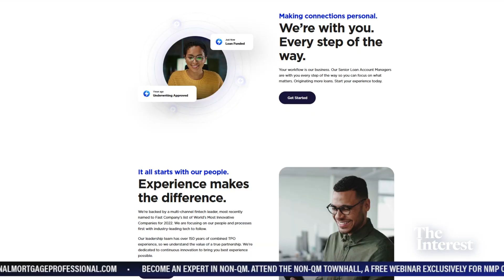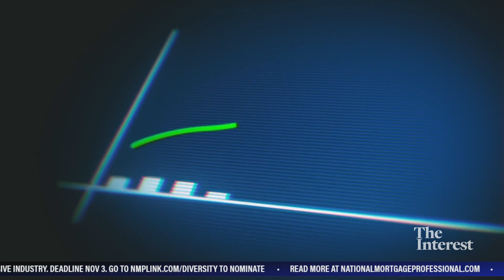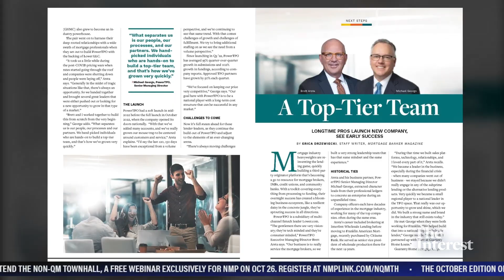Building A Top Team & What’s Scaring First-Time Buyers | The Interest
to learn about AngelAI™: People-powered empathetic technology capable of high level financial transactions saving time and supporting mortgage team members.

A new player has entered the TPO space. Elsewhere, first-time buyers are feeling the burn with a lack of inventory still plaguing the marketplace. What can help them relax? Listening to our own Vincent Valvo’s poetic moments in mortgage, of course! Plus, David Luna is back with another episode of SmashingTheCrystalBall talking about plummeting homebuilder sentiment and a challenging market's impact on first-time homebuyers.